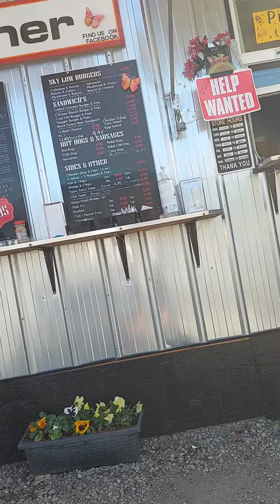Kasingles went to Sky High Dive Diner. by Emma Diokno Muir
Kasingles went to Sky High Dive Diner, close to Aviation Academy,Vernon.BC.